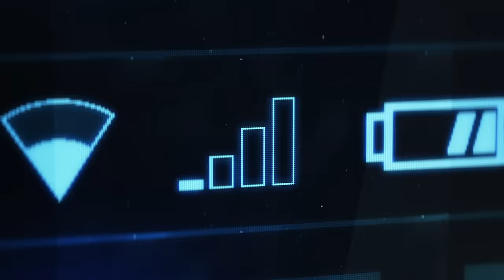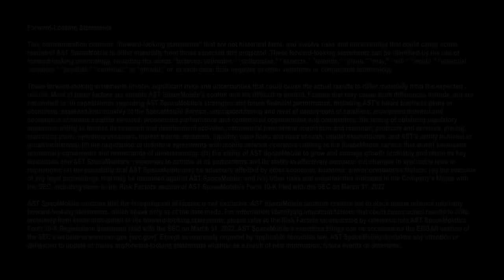Building a more connected world with custom ASICs for space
Paul de Bot, General Manager for TSMC Europe, discusses how and why Taiwan Semiconductor Manufacturing Company is supporting AST SpaceMobile's goal of developing application-specific integrated circuits, or ASICs, for our planned BlueBird satellites.